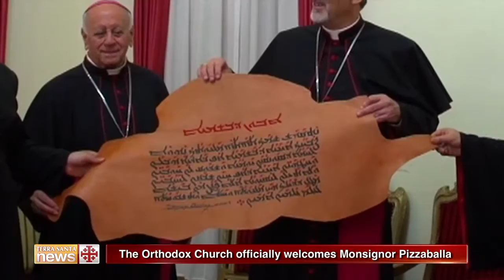The Orthodox Church officially welcomes Monsignor Pizzaballa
With hugs and gifts, the apostolic administrator Pierbattista Pizzaballa was officially welcomed by the main religious authority of the Orthodox Church of Jerusalem.